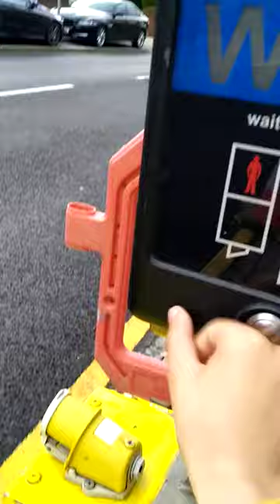*RARE* roadworks pedestrian crossing